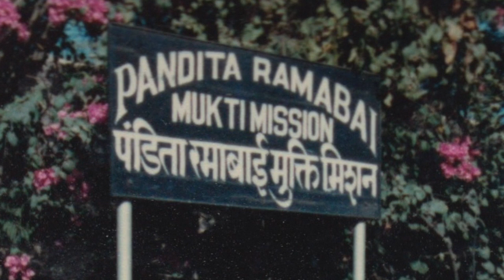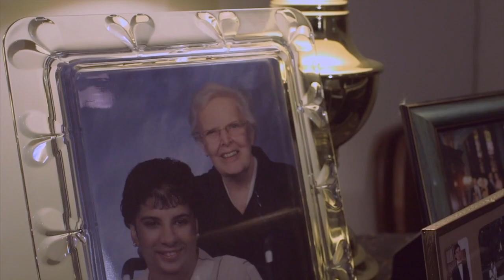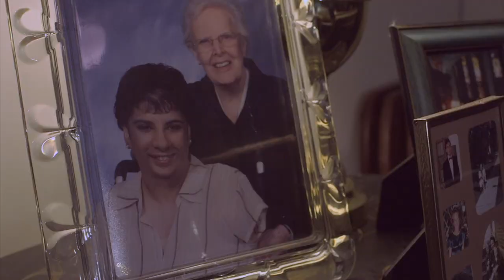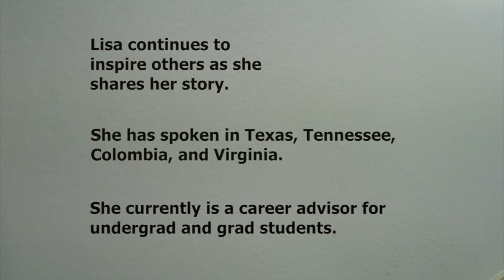Lisa's Hope (Lisa Olson's Story)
Lisa Olson, born with no arms and legs, is a motivational speaker who shares her story, daily life, and the hope that gets her through